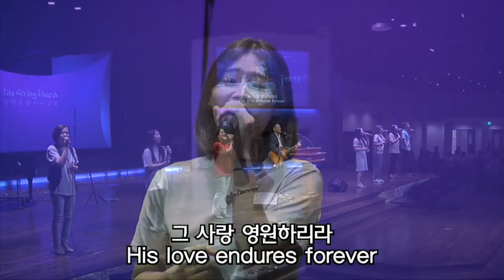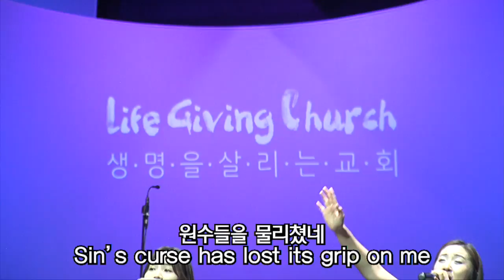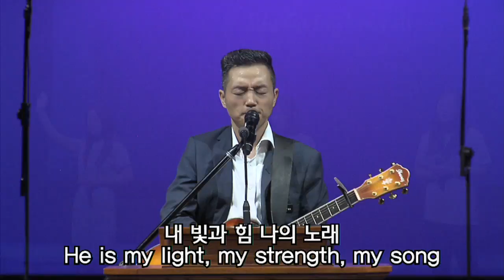2017.06.17 세미한교회 주일예배찬양